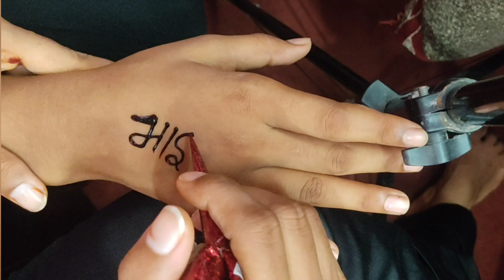Rakshabandhan Easy and Simple Mehndi design for Brother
Rakshabandhan Special and beautiful mehndi designs